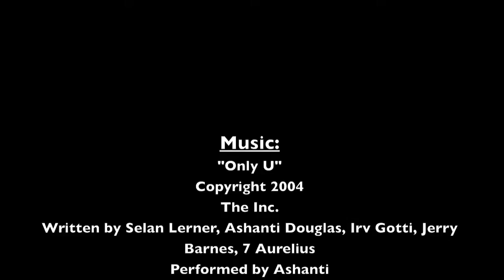Manoa Falls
episode 31:     :p Went to Manoa Falls for Amanda's birthday.